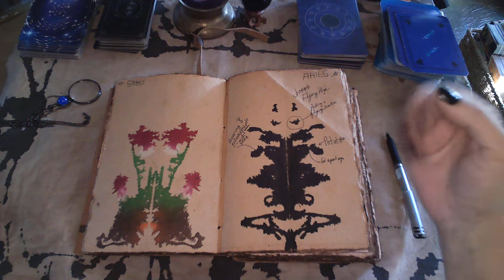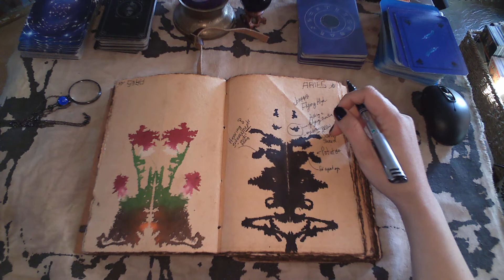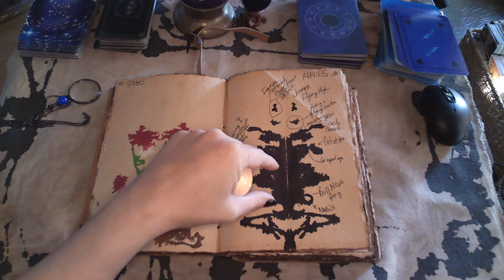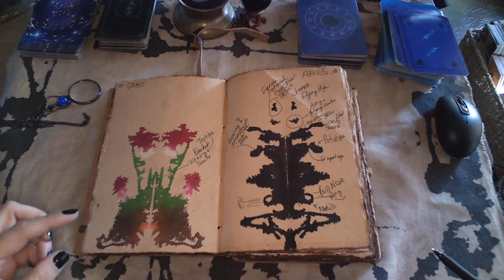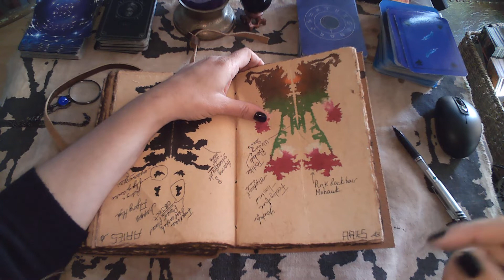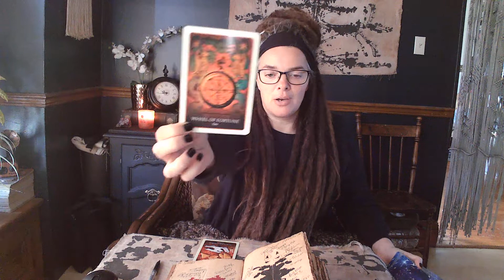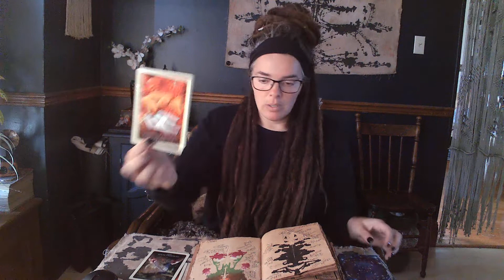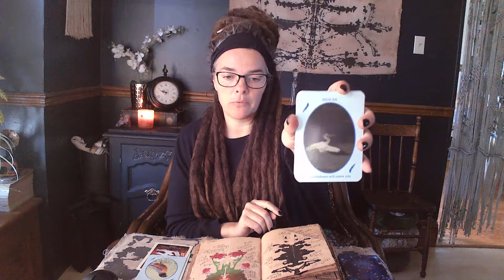Aries | November Rorschach & Reading | Free on feet, Power objects, Textiles, Punkrock & Hackers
Ariens, here is your Rorschach & reading. Emapthically explore and enjoy! Simply shared to inspire individual insights & illuminations.Thank you for the space held to extend what I see, sense and feel. Love Steph and the iScry spirits xo

*Timestamps*
Open 00:00
Iscry ink 1:07
The Flip 12:25
Tarot & Oracle 22:22